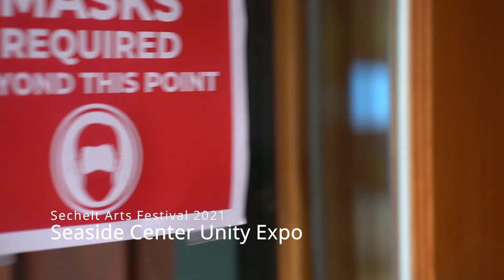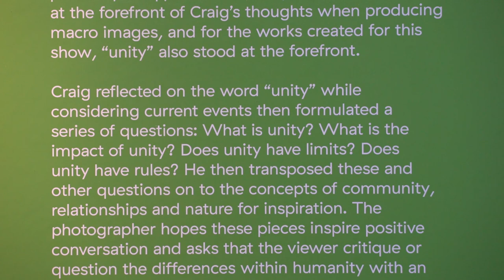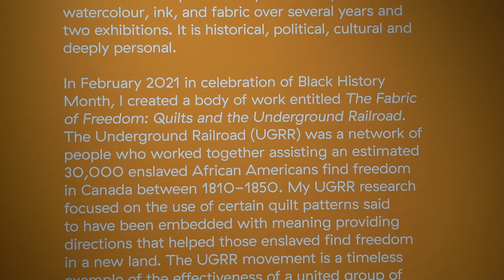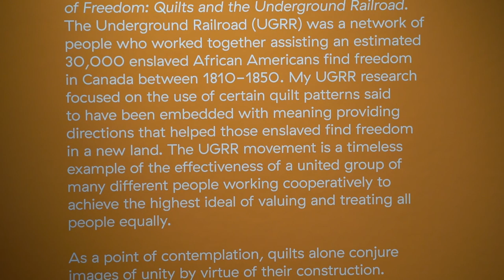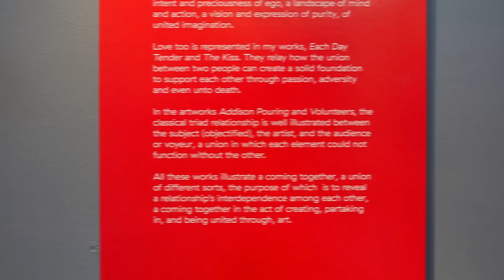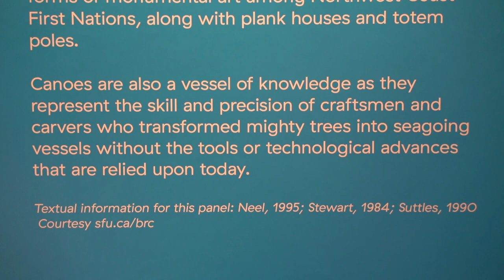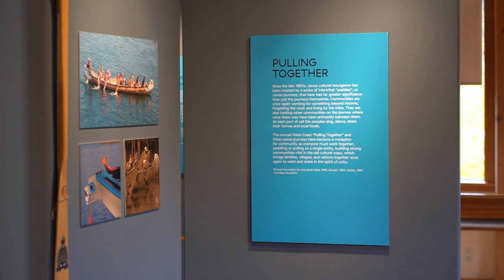Seside Center Video 2921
Tour of the 2021 UNITY art exhibition and Canoe Culture heritage exhibit at the Seaside Centre, Sechelt.
The curated UNITY art show celebrated our coast diversity and featured seven LGBTQ+ visual artists. Canoe Culture illustrated how the canoe has brought our indigenous and non-indigenous cultures together over the centuries.